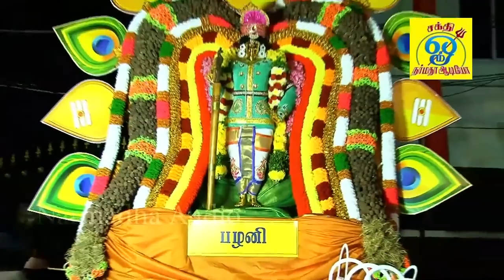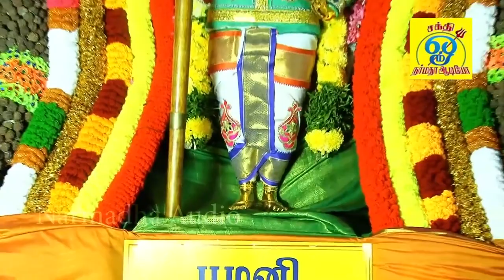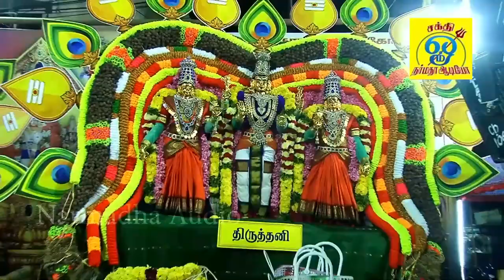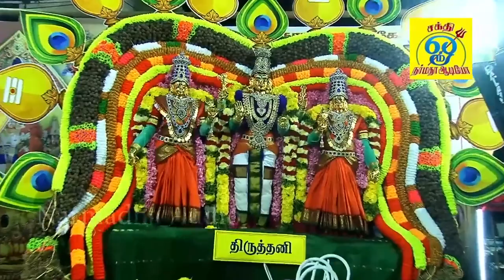பங்குனி உத்திரம் முருகன் காவடி பாடல்கள் | VelVel Vetrivel |வேல் வேல் வெற்றிவேல் | SakthiShanmugaraja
பங்குனி உத்திரம் முருகன் காவடி பாடல்கள் | Vel Vel Vetrivel |வேல் வேல் வெற்றிவேல் | Sakthi Shanmugaraja

பாடல்: வேல் வேல் வெற்றிவேல்
பாடியவர்:சக்தி சண்முகராஜா
பாடலைஇயற்றியவர்:சக்தி சண்முகராஜா
இசை:சக்தி சண்முகராஜா